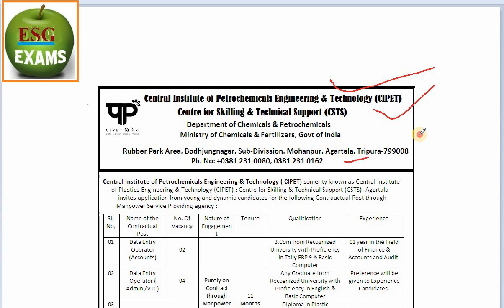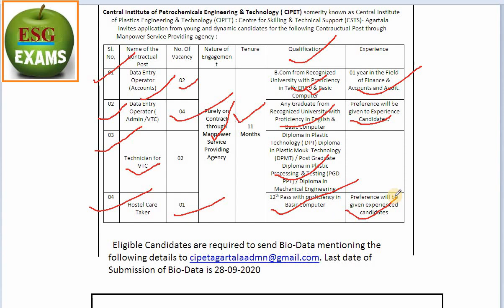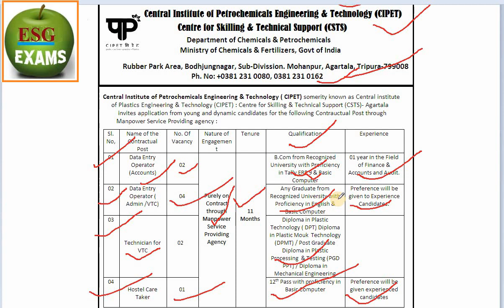New Job Notification in Tripura// CIPET